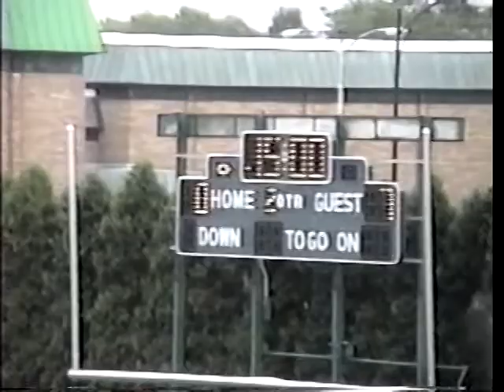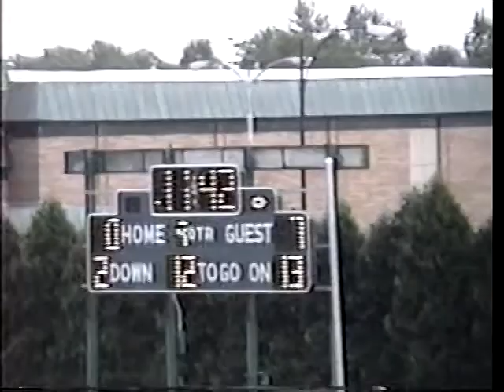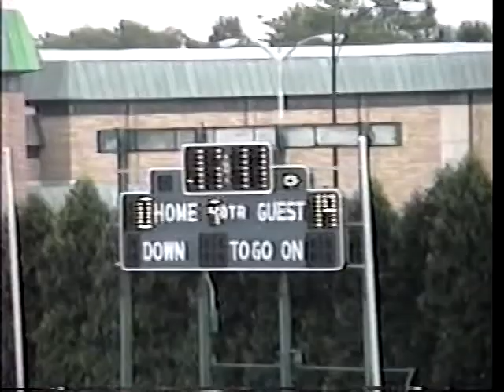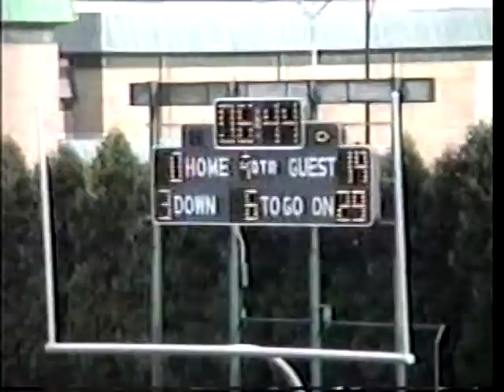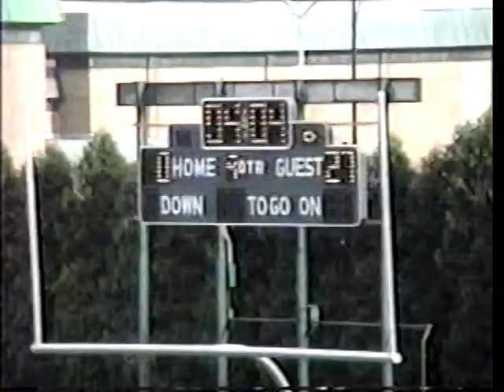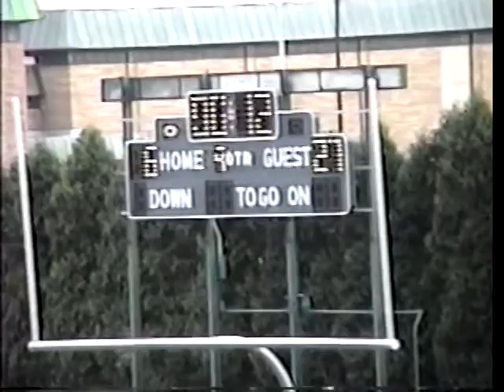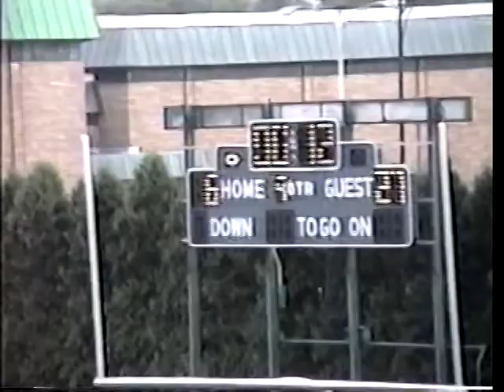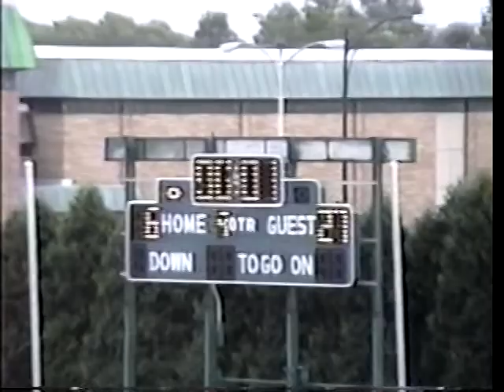Flint Central Football vs Flint Southwestern 1993